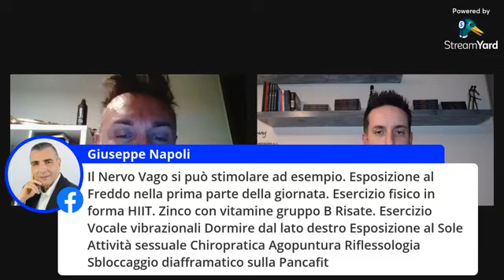Cos'è e perchè è importante il NERVO VAGO? I Danilo Vaudagna intervista Danilo Dell'Armi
Cos'è il nervo vago e perchè è importante il nervo Vago?

O meglio: cos'è e perchè è così importante il nervo vago per la nostra salute, per il nostro benessere e per il nostro sistema immunitario?

In Italia si inizia a parlare in maniera sempre più insistente di nervo vago.
E questo è un bene.

In nazioni molto più avanti di noi, come gli Stati Uniti ad esempio, il nervo vago è ormai considerato come la medicina naturale del futuro.

Da noi, in Italia, siamo ancora molto indietro.

Che tu pensi di avere un nervo vago infiammato o di iniziare a percepire i classici sintomi legati al nervo vago come ansia, insonnia, stanchezze e tanto altro non trascurare questo importante argomento.

La tua salute e il tuo sistema immunitario ti ringrazieranno.

In questo video il personal trainer svizzero Danilo Vaudagna intervista Danilo Dell'Armi: potrai così comprendere una volta per tutte cos'è il nervo vago e perchè è così importante.

Buona visione.
Ciao.

Danilo
► Accedi al primo e unico gruppo Facebook sul nervo Vago da qui
► Accedi al sito ufficiale sul nervo Vago in Italia da qui
𝐋𝐀 𝐒𝐓𝐀𝐍𝐂𝐇𝐄𝐙𝐙𝐀 𝐄 𝐈 𝐑𝐈𝐒𝐕𝐄𝐆𝐋𝐈 𝐍𝐎𝐓𝐓𝐔𝐑𝐍𝐈 𝐓𝐈 𝐓𝐎𝐑𝐌𝐄𝐍𝐓𝐀𝐍𝐎 𝐃𝐀 𝐀𝐍𝐍𝐈?
𝐒𝐄𝐈 𝐔𝐍 𝐏𝐑𝐎𝐅𝐄𝐒𝐒𝐈𝐎𝐍𝐈𝐒𝐓𝐀 𝐃𝐄𝐋𝐋𝐀 𝐒𝐀𝐋𝐔𝐓𝐄, 𝐃𝐄𝐋 𝐅𝐈𝐓𝐍𝐄𝐒𝐒 𝐎 𝐃𝐄𝐋 𝐁𝐄𝐍𝐄𝐒𝐒𝐄𝐑𝐄?